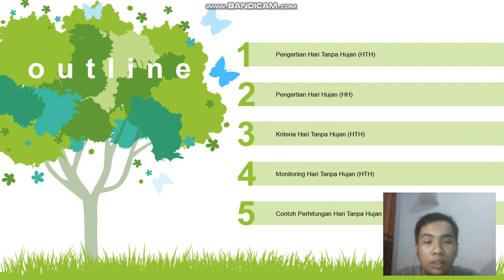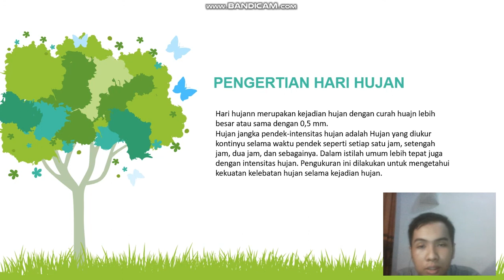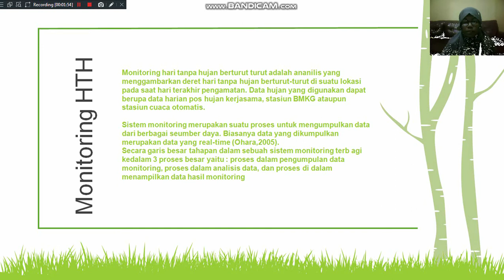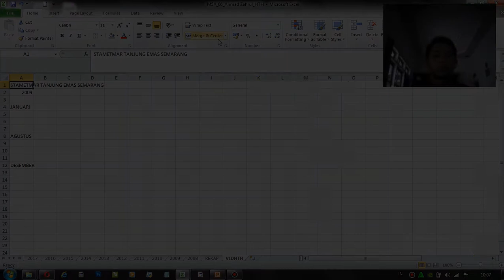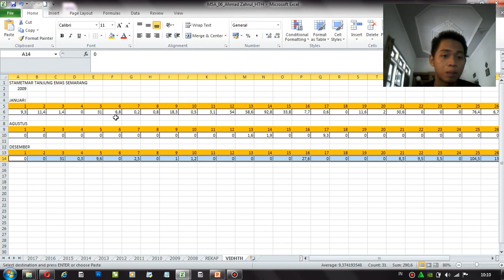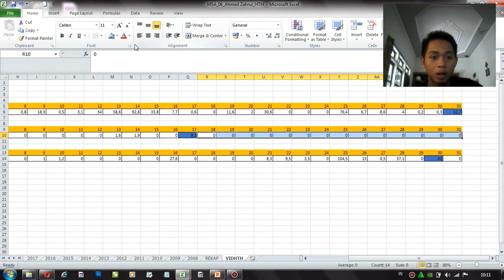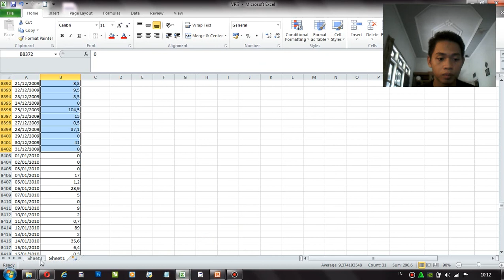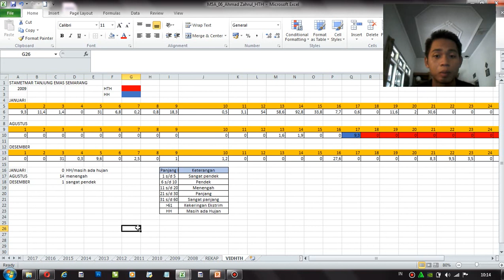KELOMPOK 9 - HARI HUJAN DAN HARI TANPA HUJAN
Hari Tanpa Hujan atau disingkat HTH adalah hari di mana tidak terjadi hujan atau curah hujannya kurang dari 1 milimeter secara berturut-turut yang dianalisis ke belakang sejak hari pengamatan terakhir, hingga didapati hari hujan terakhir. Penentuannya yaitu setiap akhir tanggal 10, 20, atau akhir bulan.

Video ini dibuat untuk memenuhi tugas mata kuliah Variabilitas dan Perubahan Iklim dengan dosen yaitu Bapak Dr. Yosafat Donni Haryanto, SP, M.Si

Kelompok 9 (Meteorologi 5A):
1. Ahmad Zahrul Firdaus (11180007)
2. Andeliyoela Bianti (11180009)
3. Galih Linggar Pangestu (11180017)